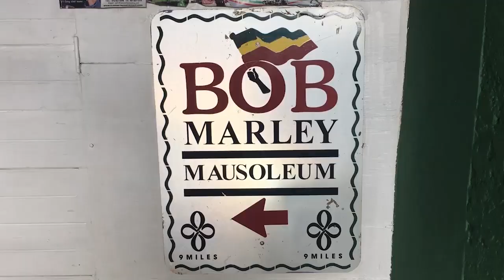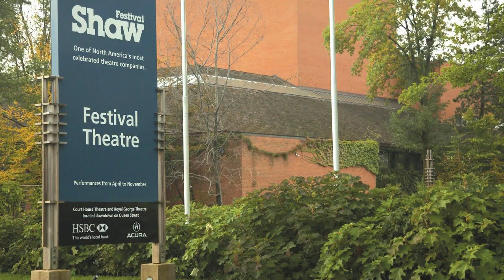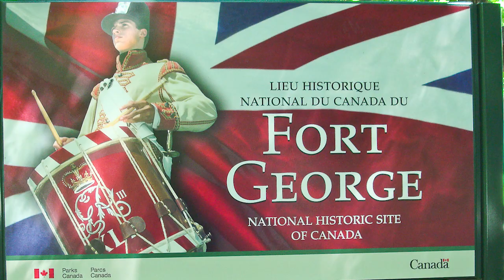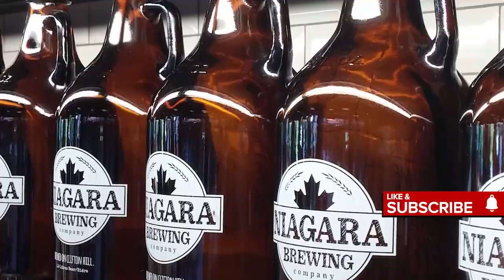10 REASONS WHY PEOPLE LOVE NIAGARA ON THE LAKE ONTARIO CANADA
This video will provide 10 REASONS WHY PEOPLE LOVE NIAGARA ON THE LAKE ONTARIO CANADA. These are not ALL the reasons why people love Niagara On The Lake  and if you have a reason why you love Niagara On The Lake, put it in the comment section and I will make another video.

1. Wine
2. Shaw Festival
3. Heritage District/Downtown
4. Whirlpool Jet Boat Tour
5. Fort George
6. Queen's Royal Park
7. Beer
8. Food Options/Tours
9. Prince Of Wales Hotel
10. Niagara Falls

Niagara-on-the-Lake is a town in southern Ontario. It sits on the shores of Lake Ontario, at the mouth of the Niagara River. It's known for its wineries and the summer Shaw Festival, a series of theatre productions. The flower-filled, tree-lined old town features 19th-century buildings, mainly along Queen Street. Near the river, 19th-century Fort George was built by the British to defend against American attacks.
   Located only 20 kilometres from the Horseshoe Falls, Niagara-on-the-Lake is the perfect day trip during your getaway to Niagara Falls.